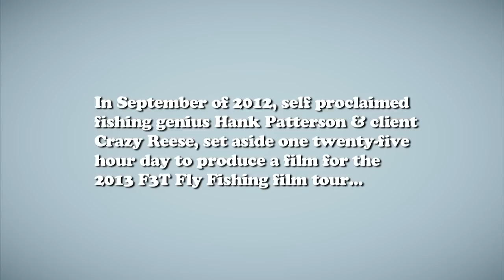Hank Patterson's Official F3T Prelude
Somebody apparently has recently stated that the most exciting thing to happen in fly fishing in the past ten years or some such is the F3T Fly Fishing Film Tour... Hank would say the best thing to happen to the F3T is the inclusion of a Hank Patterson episode.  Please enjoy this prelude to what you will witness ONLY at the 2013 F3T... Get tickets SNAP IT! -Hank